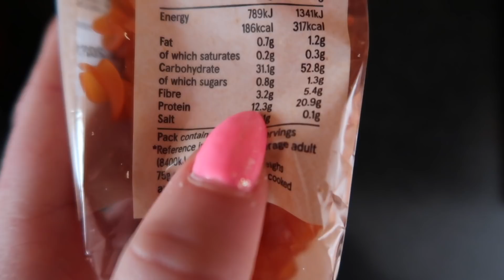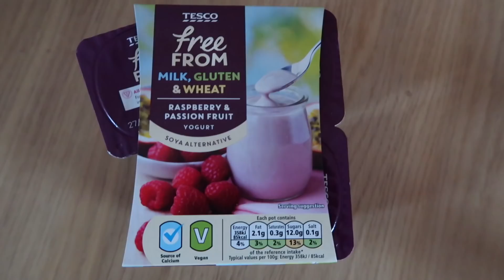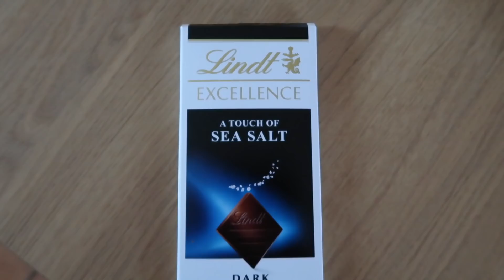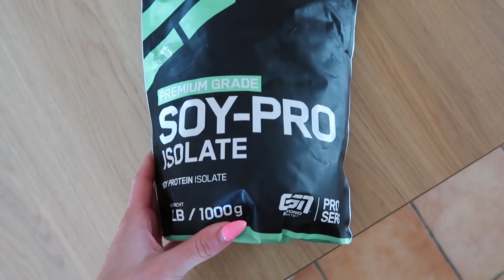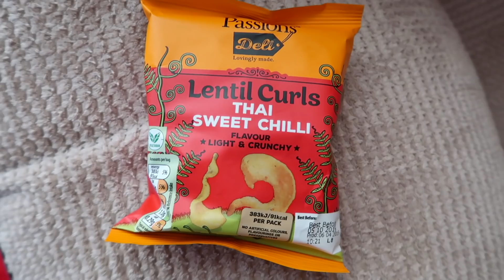Realistic & NOT Restrictive | WHAT I ACTUALLY EAT IN A DAY!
- a HUGE thank you to anyone who does, you the best! x

I just want to say thank you SO extremely much to anyone who supports me - it means more to me than you will ever know and I am FOREVER GRATEFUL to have such kind genuine amazing friends supporting me. I LOVE YOU WITH ALL OF MY HEART xxxxx